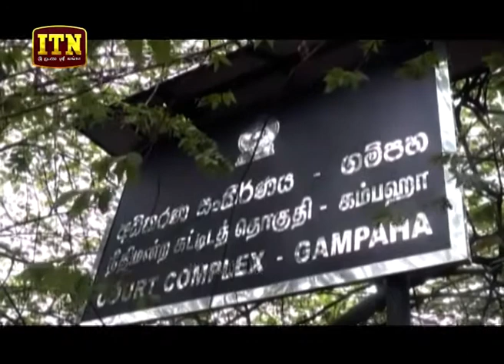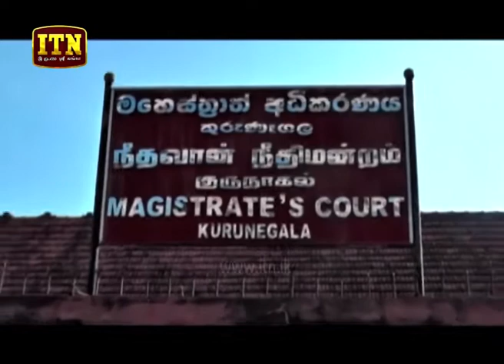ITN News 2019-07-26 | 12.00 PM